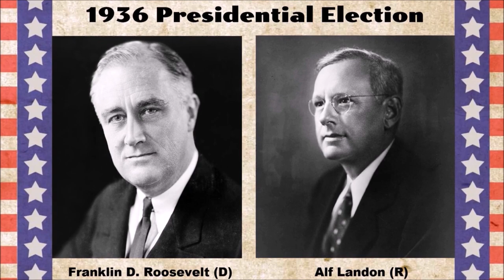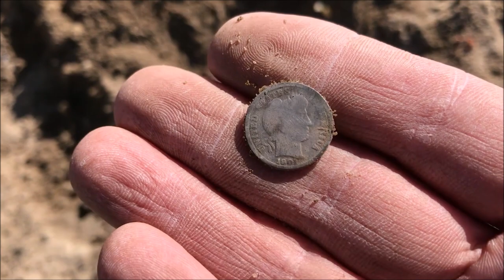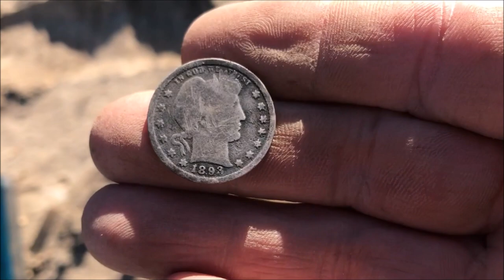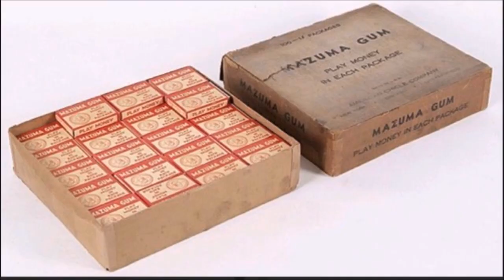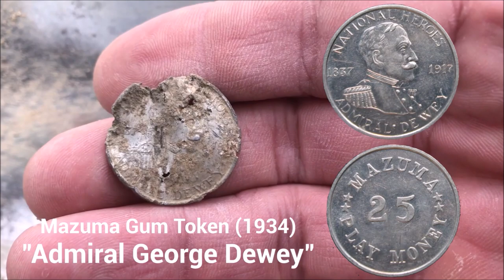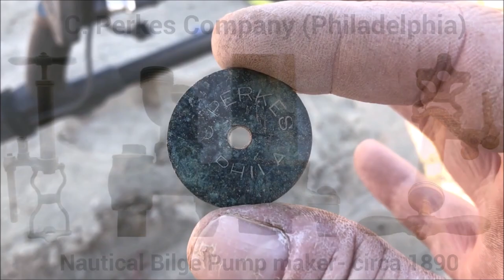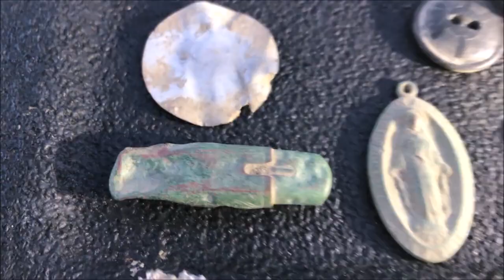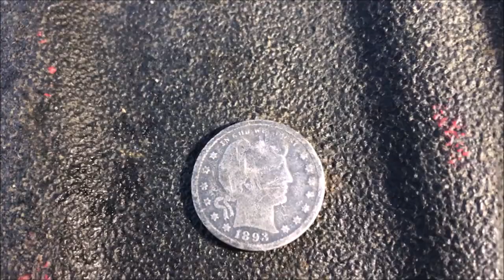Metal Detecting Anomaly! - Depression Era Coins & Relics Scattered Everywhere in this Field!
Most of the ground is frozen up in the northeast but we're still managing to get some metal detecting in wherever we can. This particular old farm has incredibly aerated sandy soil so digging is possible even at sub-freezing temperatures. What makes this place really fun is that it use to be a dump site back in 1920s and 1930s so items from that era are just littered all over the place, even scattered around right on the surface! So 100 years later great-great-grandpa's dropped coins and lost jewelry is now our treasure!

Are you thinking about trying out metal detecting for yourself?

Warman's wheat cent book still available for only $5 on Amazon. It holds every year wheat penny and mint mark and makes a great way to keep your collection organized.

Digging Tools:
Small Hand Diggers:

Intro songs by:
Huma-Huma - "It's All Happening"
Jingle Punks "O Chanukah" (Instrumental)